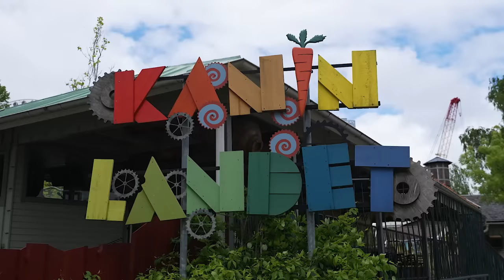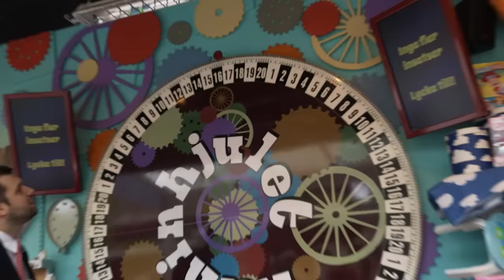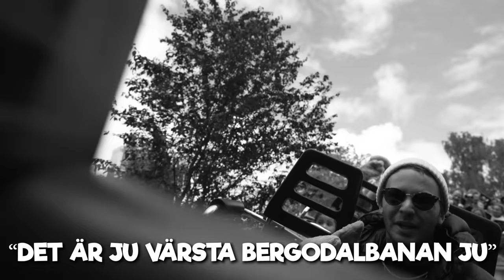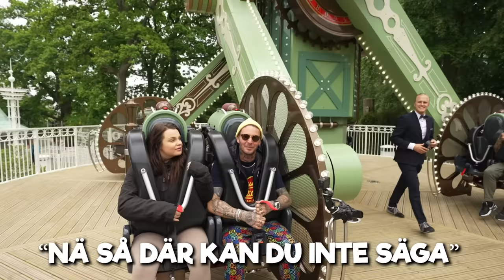LISEBERG FÖR OSS SJÄLVA!